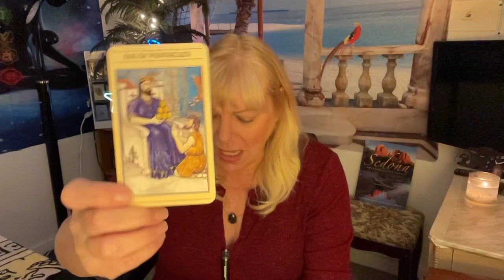ARIES.MOVING IN A NEW DIRECTION! NOVEMBER 2021 Monthly Forecast